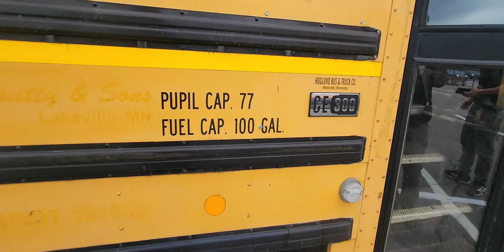School bus to RV conversion